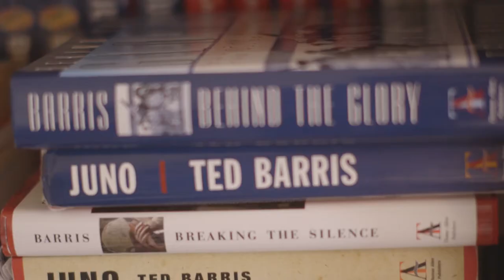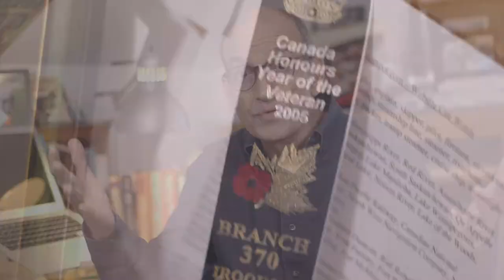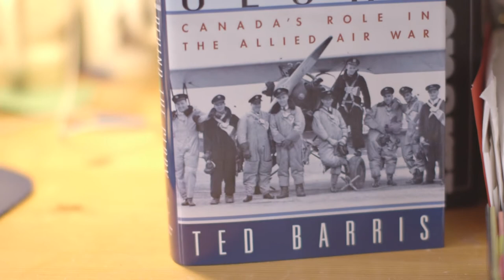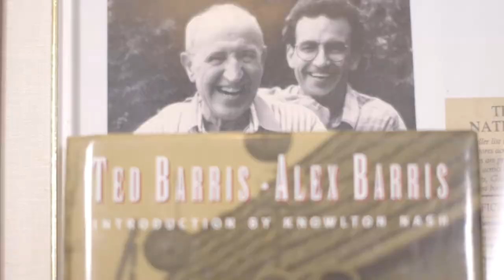Ted Barris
A documentary about a passionate educator, journalist and award winning writer Ted Barris.